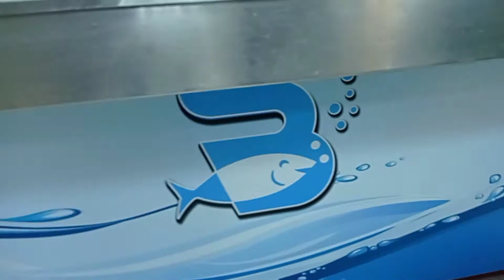ERRAND FOR NOCHE BUENA| COVID-19 NEW STRAIN KEEP SAFE EVERYONE EAT HEALTHY FOOD BOOST IMMUNE SYSTEM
KOINONIA TEAMMATES